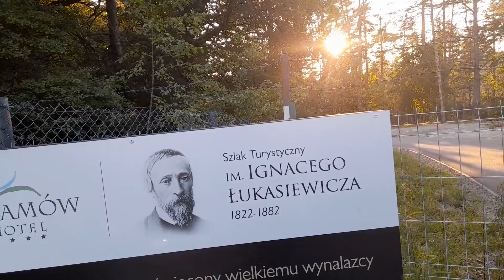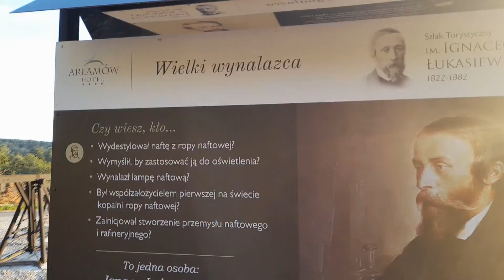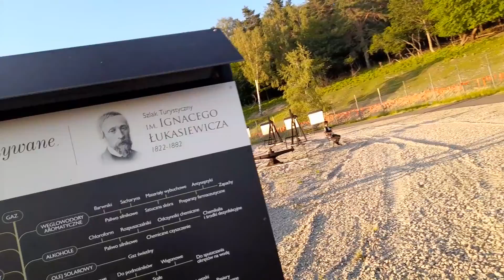This video is out side aria of Hotel Arlamow (poland) 23-06-2024